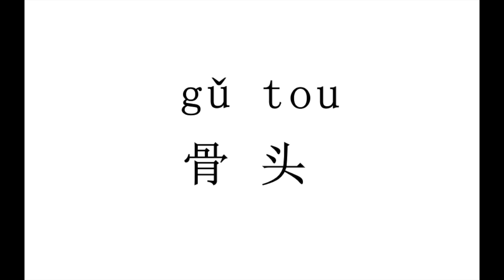How to pronounce 骨头（gu tou） in Chinese?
骨头（gu tou）